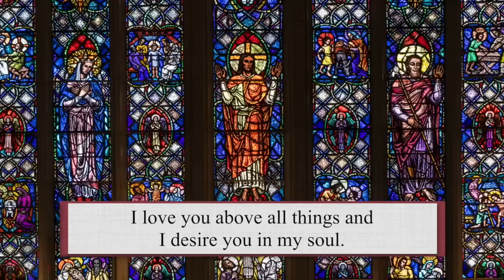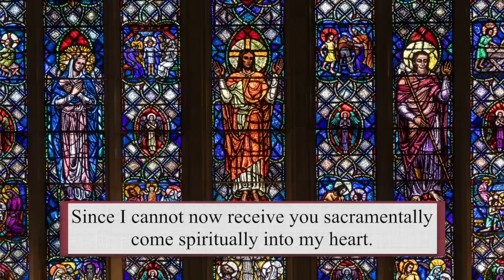Catholic Mass Today | Daily TV Mass, Wednesday March 29, 2023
Fr. Ernesto De Ciccio